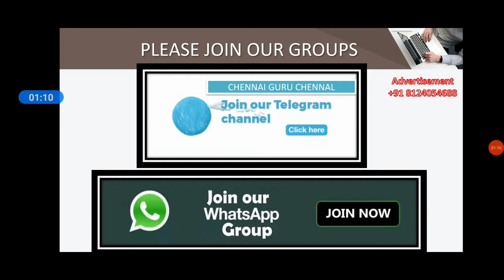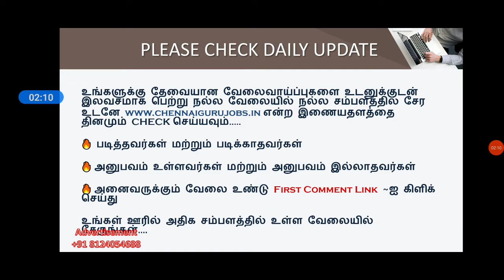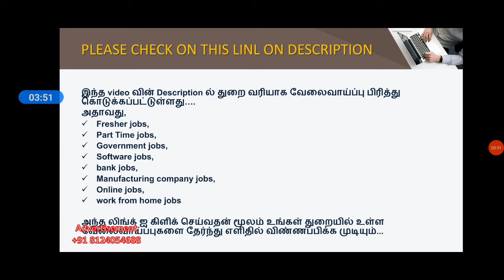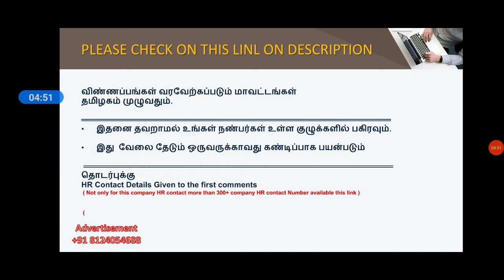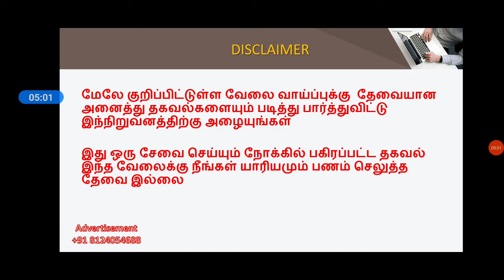Jobs In Dubai For Freshers – UAE 2022 | Free Accommodation | Free Ticket